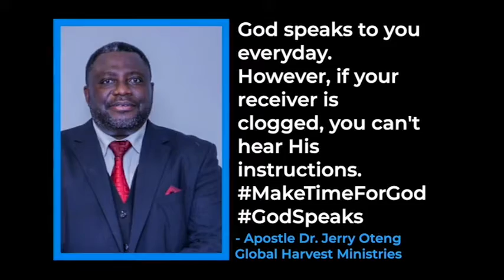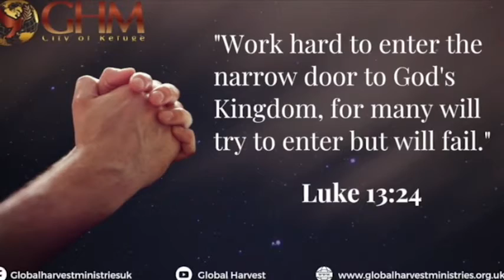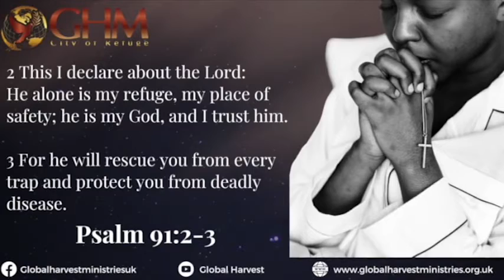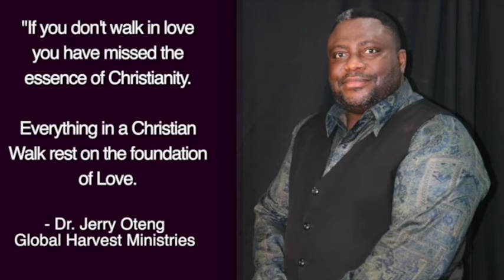Daily Prayer For You, Jan 29